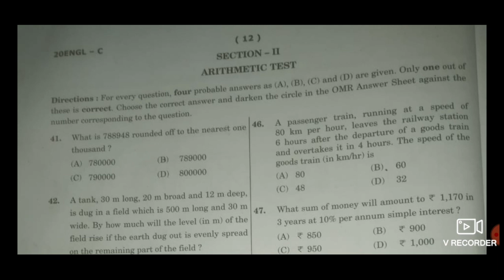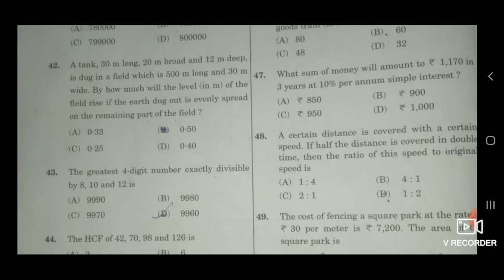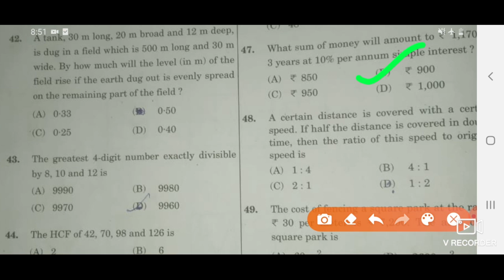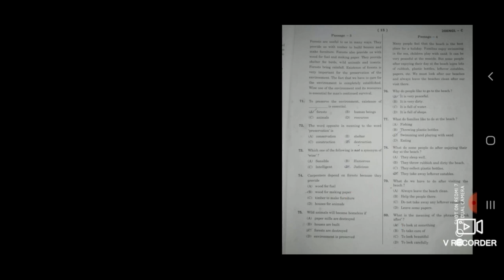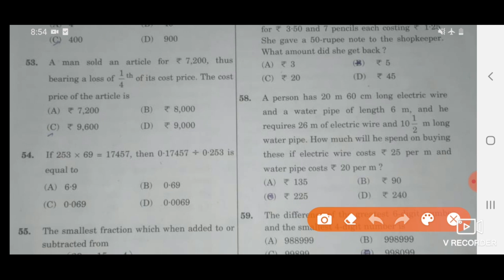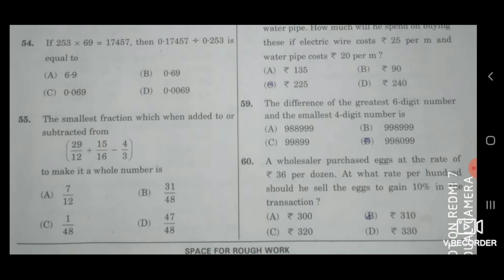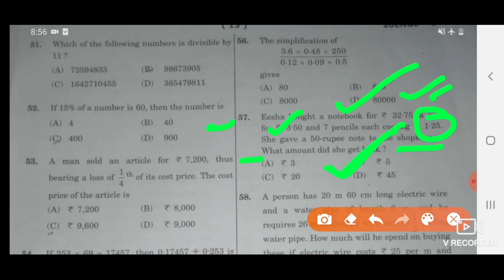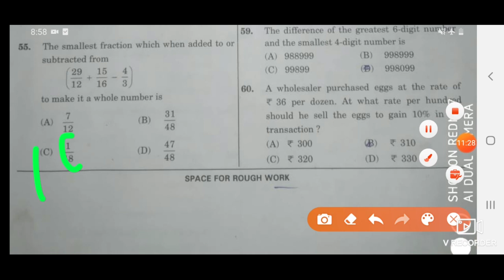Answer Key of Navodaya Entrance Exam 2020 Phase 2 JNVST 2020 Solution MATHS